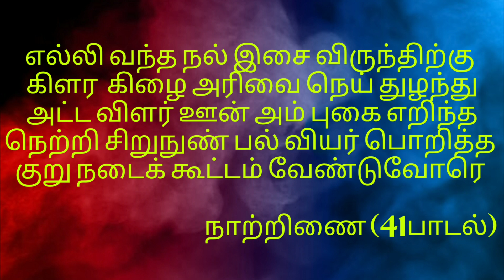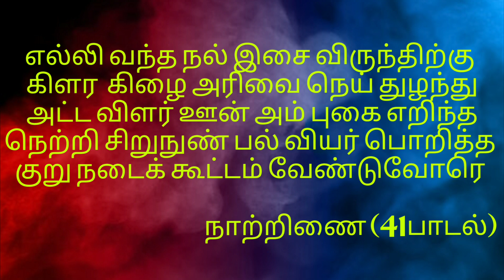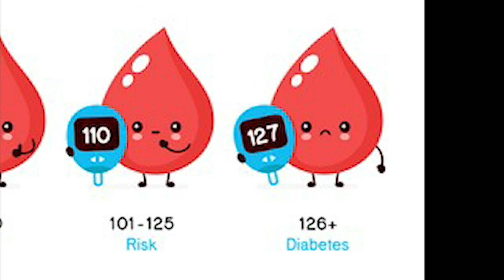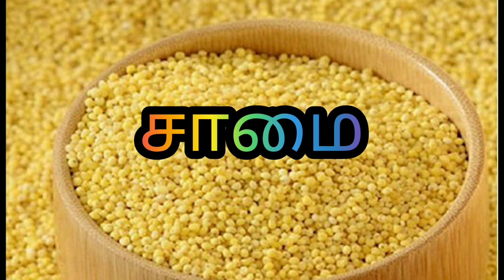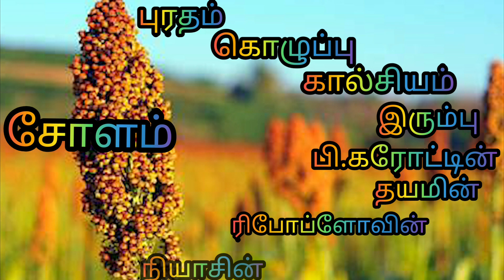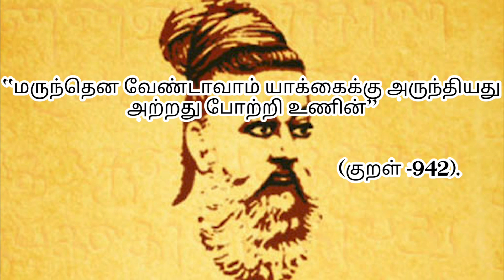FOOD MEDICINE OF ANCIENT TAMIL PEOPLE||உணவே மருந்து எனை இருந்த பண்டைய கால தமிழ் மக்களின் வரலாறு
FOOD MEDICINE OF ANCIENT TAMIL PEOPLE||உணவே மருந்து எனை இருந்த பண்டைய கால தமிழ் மக்களின் வரலாறு ||MP
   In this video we explain how ancient tamil
people use food as medicine and how they prepare
the food and how western culture foods destory
our health now
ICON FOR OUR LASTEST VIDEO
Follow US  on :

FOODS OF TAMIL PEOPLE
FOOD OF ANCIENT TAMIL PEOPLE
FOOD OF TAMIL KINGS
FOOD OF CHOLAS KINGS
FOOD OF PANDAYA KINGS
FOOD USE AS MEDICINE
FOOD USE BY TAMIL PEOPLE AS MEDICINE
WESTERN CULTURE
HOW WESTERN PEOPLE DESTORY TAMIL FOODS
HOW WESTERN PEOPLE DESTORY TAMIL MEDICINE
HOW WESTERN CULTURE DESTORY TAMIL FOODS
EFFECT OF WESTERN FOODS
RECIPE OF NERIAKARAM
USE OF NERIAKARAM
kuthiraivali boiled rice with mutton gray
# RECIPE KUTHIRAIVALI RICE
USE OF KUTHIRAIVALI RICE
TYPES OF VITAMIN IN KUTHIRAIVALI RICE
TYPES OF PROTEIN
TYPES OF MILLETS
MILLETS USE IN ANCIENT TAMIL FOODS
FIBER IN KUTHIRAIVALI RICE
FLOUR IN KUTHIRAIVALI RICE
Anti oxidant IN KUTHIRAIVALI RICE
ANTI OXIDANT IN ANCIENT TAMIL FOODS
ஆண்டி ஆக்சிடன்ட்
Lime IN KUTHIRAIVALI RICE
Phosphorus in KUTHIRAIVAIL RICE
VARAKU USE IN TAMIL ANCIENT FOOD
HOW TAMIL PEOPLE USE VARAKU IN FOODS
TYPES OF PROTAIN IN VARAKU
TYPES OF VITAMIN IN VARAKU
USE OF VARAKU
Natrinai Padal EXPLAIN ABOUT ANCIENT FOODS
FLOUR ENERGY IN VARAKU
Protein IN VARAKU
தாது உப்புகளை
மாதவிடாய் கோளாறு கொண்ட பெண்கள் வரகைச் சமைத்து சாப்பிட்டு வந்தால் மாதவிடாய்ப் பிரச்சனையில் இருந்து விடுபடாலம்
VARAKU HELP TO CURE PERIODS PROBLEM
சர்க்கரை அளவைக் கட்டுப்படுத்துவதோடு
CONTROL SUGAR LEVEL
CONTROL KNEE PAIN
TYPE OF PROTEIN IN SAMAI
TYPE OF VITMAIN IN SAMAI
நெல்லரிசியைக் காட்டிலும் ஏழுமடங்கு நார்ச்சத்து கொண்ட உணவுப் பயிர் சாமையாகும்.
இரத்தசோகை# நீரிழிவு நோய் கட்டுப்பாடு# நோய்களுக்கெல்லாம் மூலமாக அமைந்திருக்கும் மலச்சிக்கல்# வயிற்றுக்கோளாறு# போன்ற பல்வேறு பிரச்சனைகளைத் தீர்த்து வைக்கும்
சோளம் பலவகைப்படும்# புரதம்# கொழுப்பு# கால்சியம்# இரும்பு# பி.கரோட்டின். 47 மி.கி.# தயமின்# ரிபோப்ளோவின்# நியாசின் போன்ற தாதுப்பொருட்கள் அடங்கியுள்ள சோளமானது
இரத்தசோகை# சிறுநீரை அதிகப்படுத்தல்# கண்குறைபாடு
# உடலின் தோல் மினுமினுப்பைப்
நோய் எதிர்ப்பாற்றலைத்
“மருந்தென வேண்டாவாம் யாக்கைக்கு அருந்தியது
அற்றது போற்றி உணின்”. (குறள் -942).
DISADVANTAGE OF POTATO
DISADVANTAGE OF CARROT
DISADVANTAGE OF TEA
DISADVANTAGE OF COFFEE